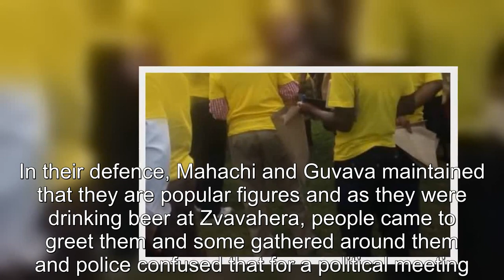‘This can only be God’s work’ Police boss who arrested top CCC officials disappears